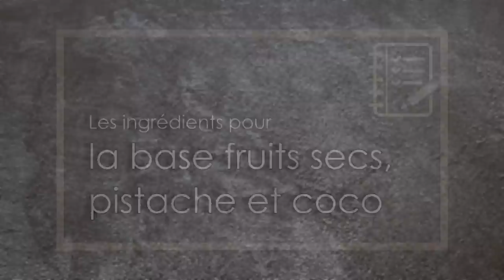Recette des Carrés Fruits Rouges Pistache et Coco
● Aujourd’hui je vous propose une recette de carrés aux fruits rouges, pistache et noix de coco : ils sont composés d’une base crue aux fruits secs, pistache et noix de coco, d’un confit fraise framboise vanillé, et d’une crème légère fraise framboise et coco 😉 Un dessert fruité, léger, que vous pourrez par exemple réaliser à l’occasion de la fête des mères 😉

● Ingrédients pour la recette (pour 25 carrés) :

● Pour la base aux fruits secs, pistache et coco :
60g d’amandes entières
60g de pistaches entières
30g de granola (ou muesli croustillant)
40g de noix de coco râpée
1 pincée de sel
2 c. à s. de sirop d’érable
80g de beurre

● Pour le confit fraise framboise à la vanille :
200g de fraises
100g de framboises
30g de sucre
3 c. à c. de jus de citron
1 gousse de vanille
1,75 feuille de gélatine (3,5g)

● Pour la crème fraise framboise et coco :
200g de fraises
100g de framboises
60g de sucre
3 c. à c. de jus de citron
3,5 feuilles de gélatine (7g)
380g de crème de coco (90% d’extrait de coco)

+ 25 petites fraises et 25 framboises pour la décoration

● A bientôt ! ♡